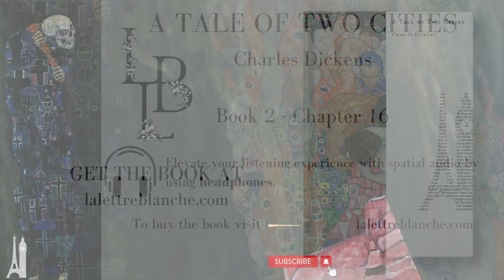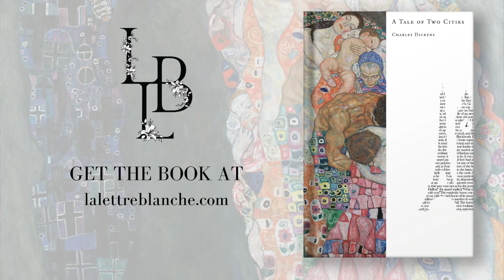A Tale of Two Cities | Book 2-Chapter 16 | Spatial Audio | Rafael Krux Fractured Requiem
🎧 LLB Audiobook Presents: A Tale of Two Cities - Book 2- Chapter 16 📖

Chapter XVI, titled "Still Knitting," delves deeper into the revolutionary fervor brewing in France. The chapter unfolds in a wine shop in Paris, where Madame Defarge and her fellow revolutionaries discreetly gather, plotting against the oppressive aristocracy. As they converse in hushed tones, we learn more about Madame Defarge's personal vendetta against the Evrémonde family, hinting at a tragic backstory that fuels her relentless pursuit of revenge. The chapter also introduces a new character, the Vengeance, who embodies the collective rage and thirst for retribution of the oppressed masses. Dickens masterfully portrays the simmering tensions, the intricate web of conspiracies, and the personal stories that intersect with the broader narrative of revolution. Join us in this gripping chapter of "A Tale of Two Cities," as we navigate the shadowy corners of Paris, where whispers of rebellion grow louder, and the winds of change are set in motion.

📚 Dive into a multisensory journey with La Lettre Blanche (LLB). Every book we offer is paired with a unique perfume, captivating paintings, and a curated music playlist, ensuring a truly immersive reading experience.

🌙 A new chapter awaits you every night! Join us in this literary adventure.

🎶 Dive deeper into the world of Dorian Gray with our curated music playlist. Perfect for setting the mood before, during, or after your reading.
🤖 Our audiobooks are crafted using cutting-edge AI narrators. Mixed and mastered at LLBMH, our dedicated music label, for a pristine auditory experience.

🎧  Relish the magic of spatial audio in high fidelity. Every chapter is an auditory delight.
🎧 For the Best Experience | Dive into our spatial audio by wearing headphones! Feel the immersive sound all around you. 🌐

🎶 Prefer Spotify? Listen to our audiobooks on Spotify for on-the-go convenience!